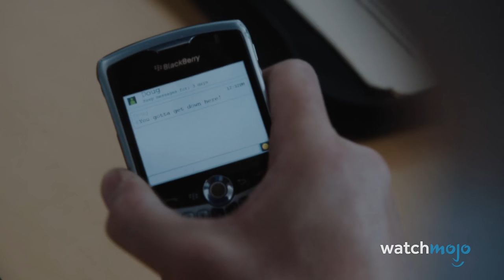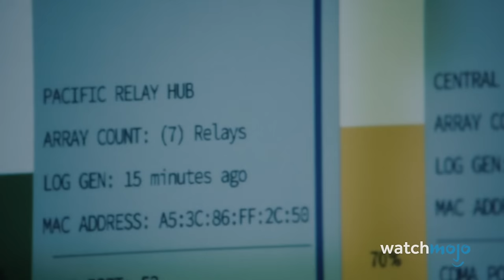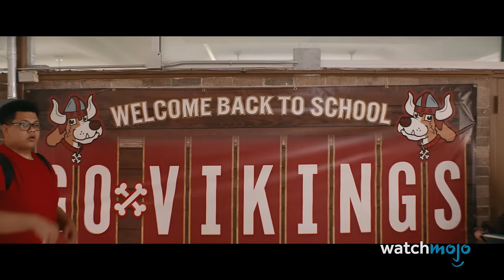Top 10 Underrated Movies of 2023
These films definitely deserve a second look! Welcome to WatchMojo, and today we’re counting down our picks for the most underappreciated and overlooked films of 2023. Our countdown includes movies “BlackBerry”, “Joy Ride”, “The Royal Hotel” and more! Did we miss a movie from 2023 that merits a second look?